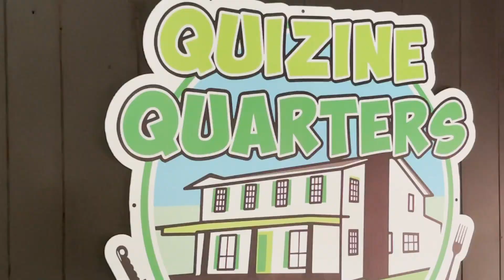MASTER P at Quizine Quarters restaurant 6670 W. Main St. in Houma, LA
I’m at Quizine Quarters restaurant and you only can get a potato like this in Louisiana! What I love about this restaurant, it’s black owned but they make food for everybody. When you look around it’s blacks, whites, Asians, and Latinos. Now that’s what you call a good business model. Support their movement and go get the hook up 6670 W. Main St. in Houma. I had a boo special and my homeboy kilt their wings.